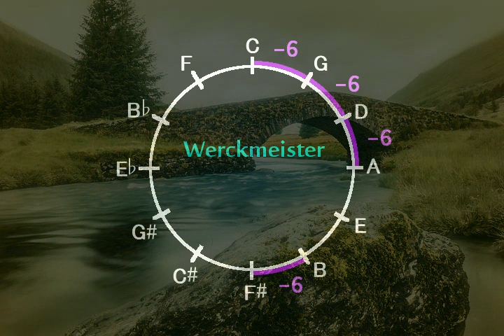Those Long-ago Memories / Jeanine Yeager 遠い昔の思い出 / J. イェーガー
From : Personal Touches (Neil A. Kjos)
ローランドのデジタルピアノで演奏、 音律はヴェルクマイスター。